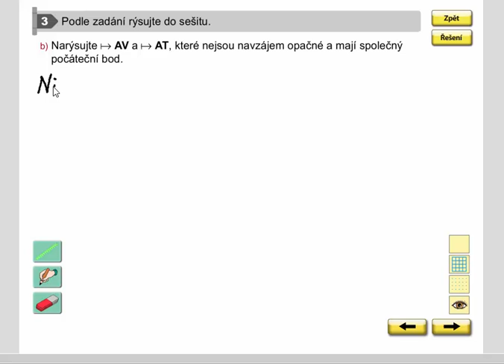Rýsování (polopřímky), Geometrie pro 4.ročník, str. 9, cv. 3b